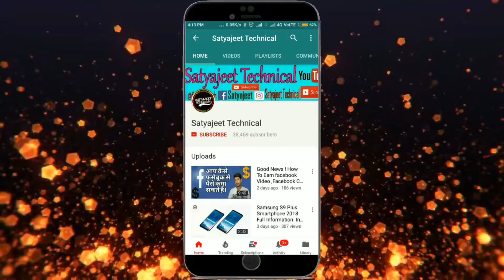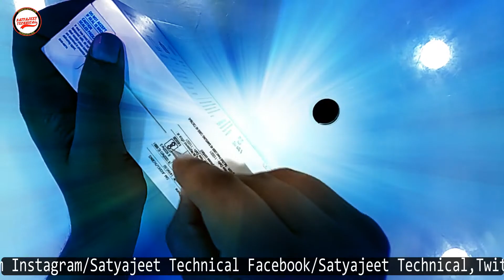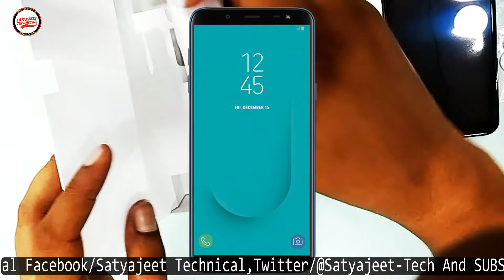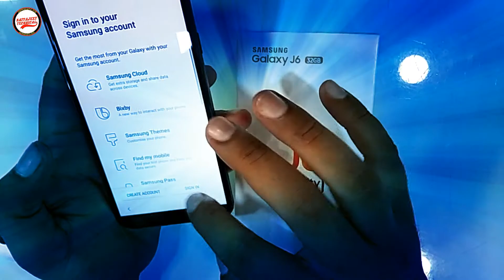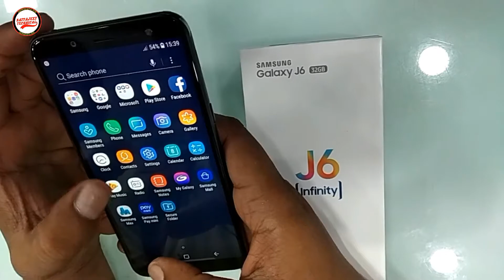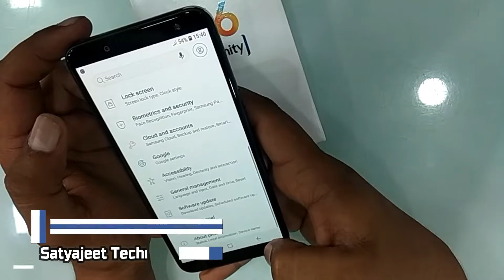Samsung J6 Infinity 2018 Unboxing And Overview On Hand Hindi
Hello Dosto Maine Is Video main Aapko Samsung J6 ke bare main batay hai Umeed Hai Apko ye Video Jarrur Pashand Aaya Hoga.
Samsung j6 Unboxing
Samsung Galaxy j6 unboxing in Hindi